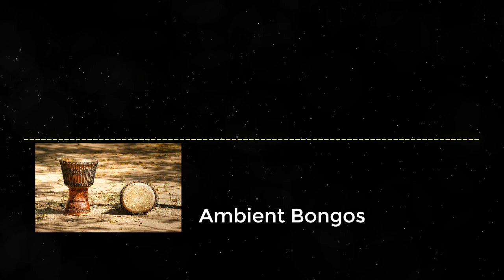no Copyright Music Country Music | Vlog royalty free music | Ambient Bongo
100% FREE No copyright music, royalty free music and creative commons music for YouTube, VLOG or any other content creators

Q: HOW can I CREDIT for this Music?
A:  You MUST Simply Copy and Paste the Following Links Below in your YouTube Video, Article or any other type of content that you release.

🎵Credit:
Track:  Ambient Bongo

Q: Is this Music FREE?
A: You’re totally FREE to use this Music/Song. Also can mix with other music as you like

Q: Is This Music safe for my YouTube Videos?
A: Yes, it is SAVE for your YouTube videos.

Visuals:
Visuals made using and by creators